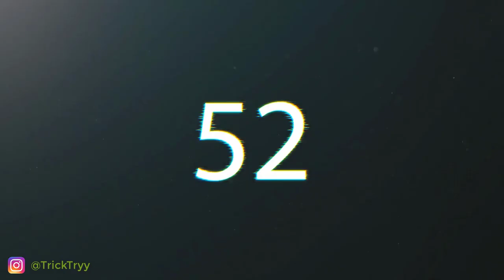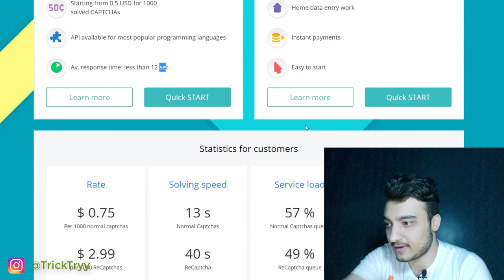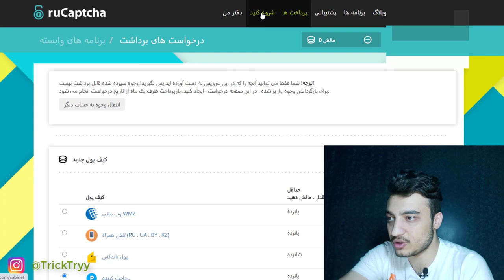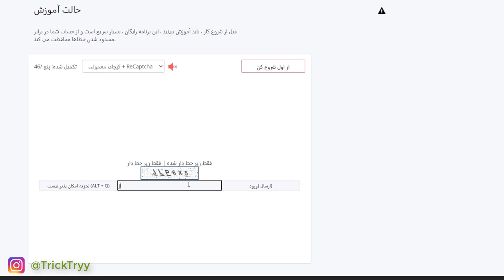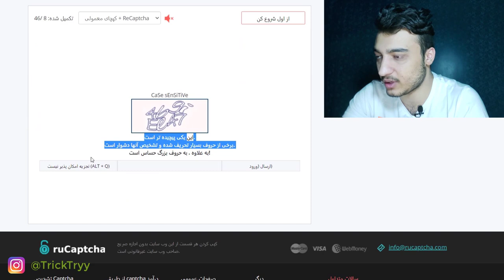آموزش کسب درآمد از اینترنت از طریق حل کپچا و ریکپچا - روش اول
آموزش کسب درآمد از طریق اینترنت از طریق حل کپچا و ریکپچا - روش اول دلار و روبل بدست بیاورید. - کسب درآمد از طریق حل من ربات نیستم
کسب و کار آنلاین و اینترنتی خود را و کسب درآمد اینترنتی با گوشی موبایل در خانه منزل ایران و افغانستان رایگان بدون سرمایه اولیه راه اندازی کنید و کسب درآمد دلاری و روبل کنید . برداشت به پاییر و وب مانی بزنید. کسب درآمد از طریق حل captcha recaptcha گوگل
کسب درآمد دلاری راحت

** لینک سایت ها پایین تر **

سایت ها
rucaptcha
2captcha